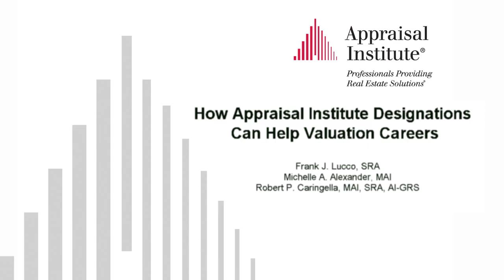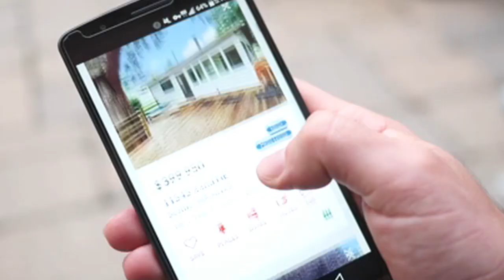How Appraisal Institute Designations Can Help Valuation Careers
Receiving designations from the Appraisal Institute can go hand-in-hand with helping build a successful valuation career, say three AI Designated Members.

Appearing in a video are Appraisal Institute Designated Members Michelle A. Alexander, MAI; Robert P. Caringella, MAI, SRA, AI-GRS; and Frank J. Lucco, SRA, discussing the many ways their careers have been improved by receiving their AI designations.